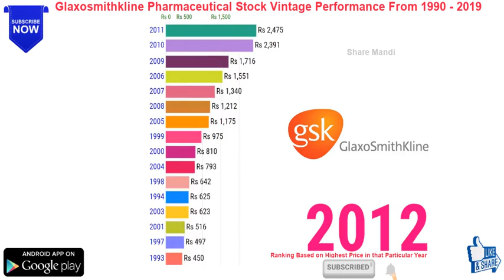GlaxoSmithKline Pharmaceuticals Ltd Share Price I GlaxoSmithKline ISIN Code INE159A01016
GlaxoSmithKline Pharmaceuticals Limited share vintage performance. GlaxoSmithKline Pharmaceuticals Limited share is ranked based on the highest price for the given year from 1990 to 2019. GlaxoSmithKline Pharmaceuticals Limited ISIN Code INE159A01016

GlaxoSmithKline Pharmaceuticals Limited GlaxoSmithKline Pharmaceuticals Limited Share Price GlaxoSmithKline Pharmaceuticals Limited Stock Value Share Mandi